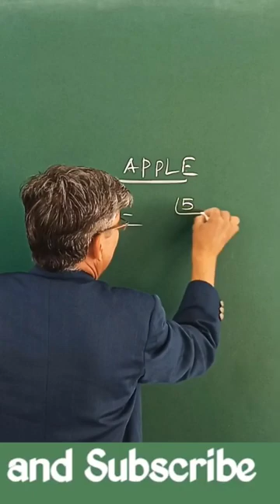Permutations and combinations maths by klp sir